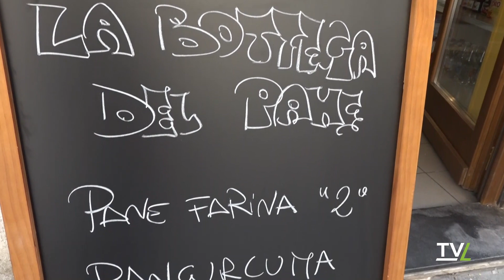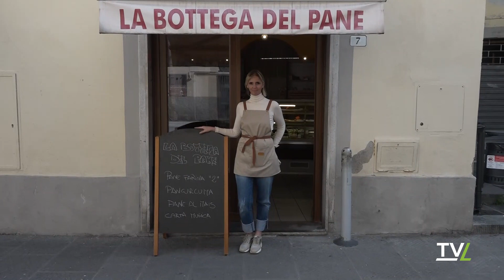Pistoia. Allarme rincari per pasta e pane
Grido d’allarme dei panificatori di CNA Toscana Centro, per i rincari di costi di gestione, materie prime, consumi energetici e trasporti. A penalizzare artigiani e consumatori è soprattutto la strutturale dipendenza dell’Italia dalle forniture estere di grano duro, tenero e mais, con un tasso di auto-approvvigionamento su base nazionale, pari a circa il 60% per il grano duro, 35% per il tenero e 53% per il mais. Circostanza che espone particolarmente l’Italia alle turbolenze dei mercati internazionali. L’aumento dei costi di produzione hanno già conseguenze sul mondo della trasformazione e a cascata potrebbero presto ricadere sui consumatori. "Dopo l’aumento del 10% del costo della pasta avvenuto già alla fine del 2021, si potrebbe registrare - avvisa CNA - un ulteriore rincaro del 10% nelle prossime settimane".